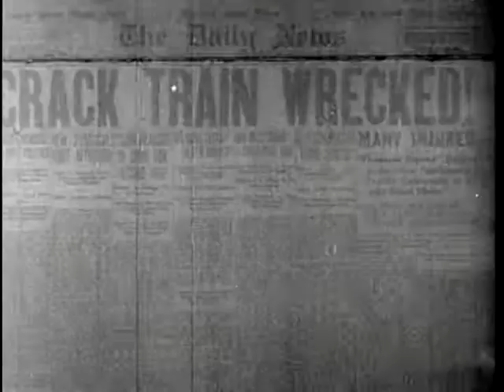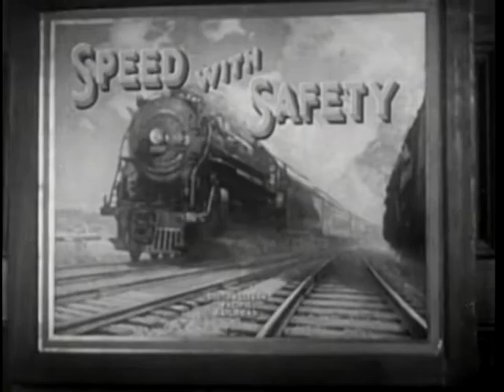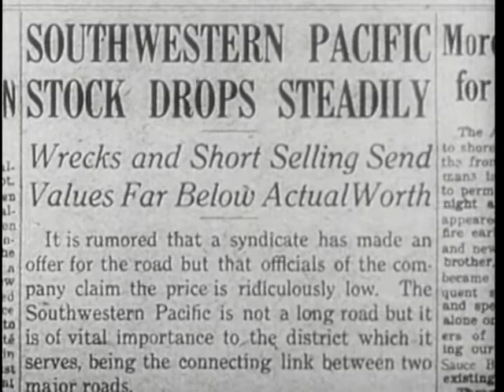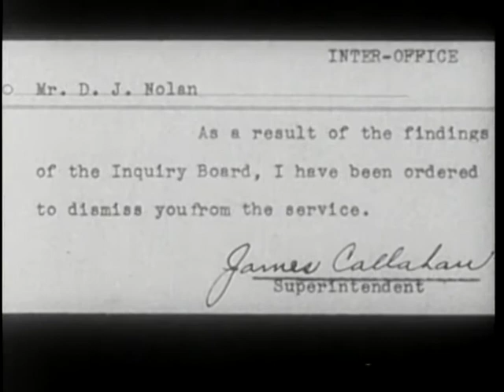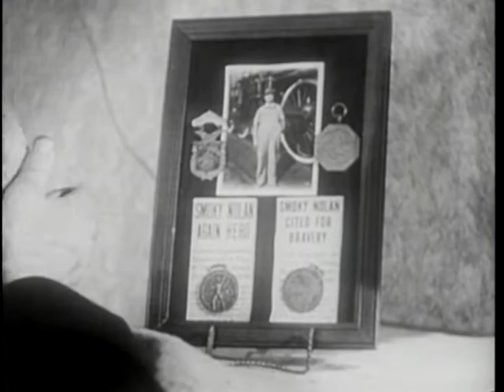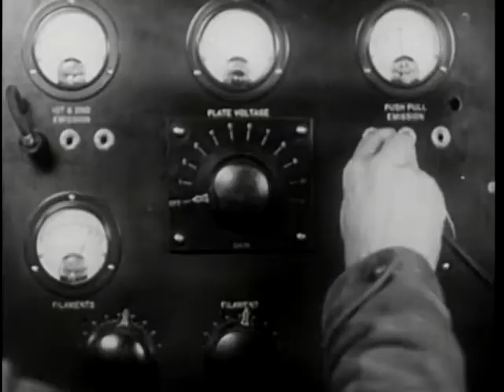The Phantom Express (Emory Johnson, 1932)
Mystery.

Stars William Collier Jr. (Bruce Harrington), Sally Blane (Carolyn Nolan), J. Farrell MacDonald (D.J. 'Smokey' Nolan), Hobart Bosworth (Mr. Harrington), Axel Axelson (Axel, the Fireman), Lina Basquette (Betty), Eddie Phillips (Dick Walsh), Robert Ellis (Reynolds), Claire McDowell (Ma Nolan), David Rollins (Jackie Nolan), Tom O'Brien (Red Connelly), Huntley Gordon (President, Rival Railroad), Brady Kline (Slim), and Jack Pennick (Bubba).

This version is different from others available in that much of the white noise has been removed.

Peak weird still in progress.